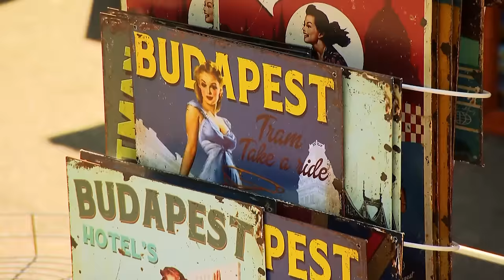Tickets for the TIPPMIX EHF FINAL4 2017 have gone on sale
Right with the start of the new year comes the opportunity to buy tickets for one of the major highlights in European women's handball: the WOMEN’S EHF FINAL4 2017.